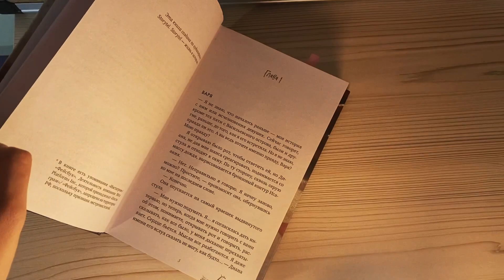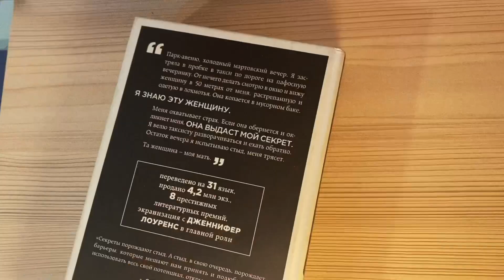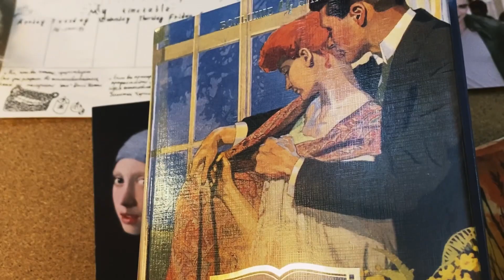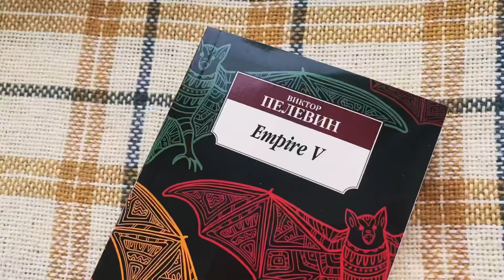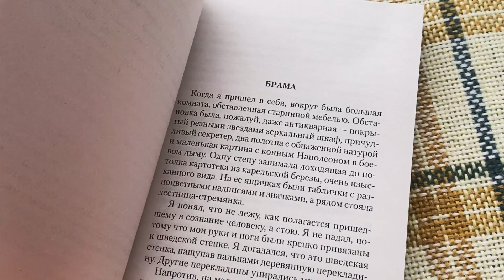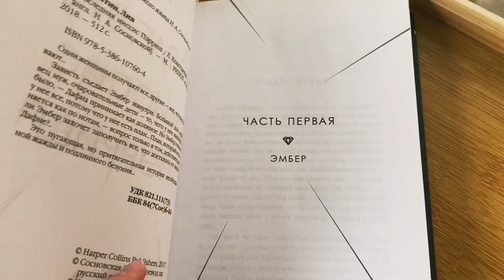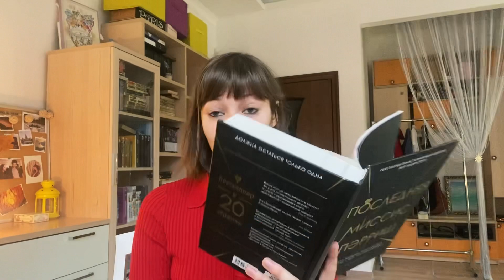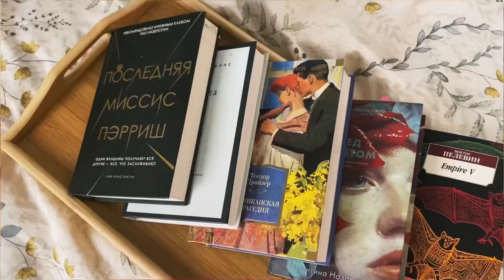ЧИТАЮ 5 КНИГ В ОДНОМ ВИДЕО// классика, новинки, бестселлеры💥📚